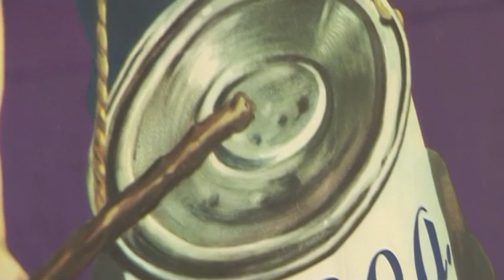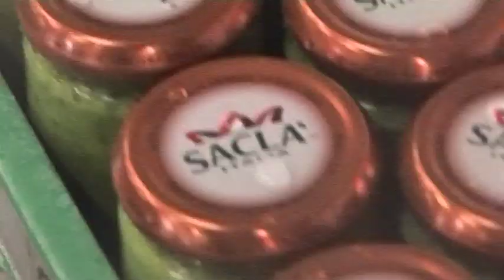Sacla' 20th Anniversary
Lorenzo Ercole's Sacla' 20th Birthday Message